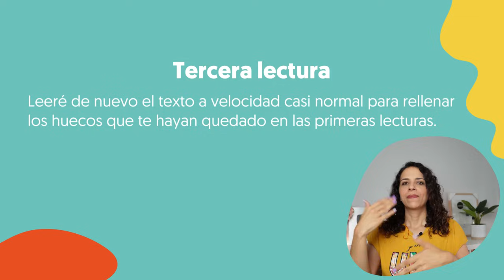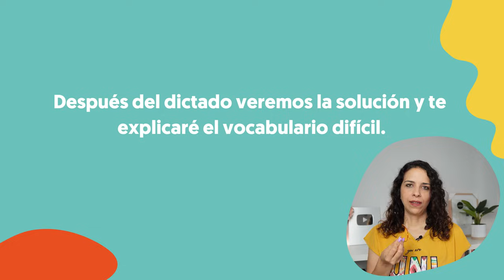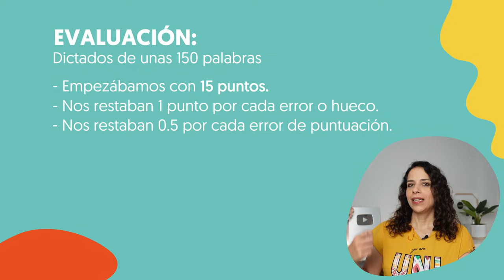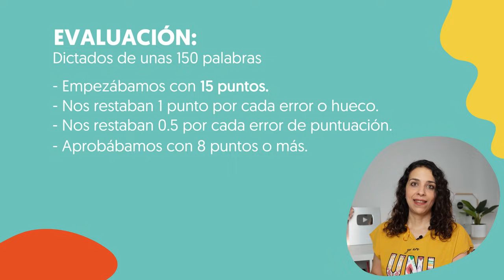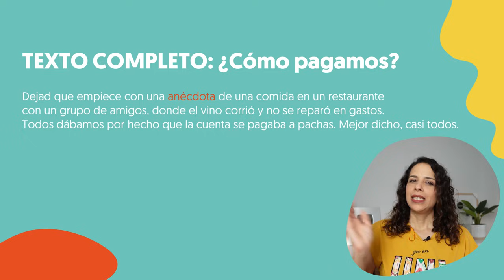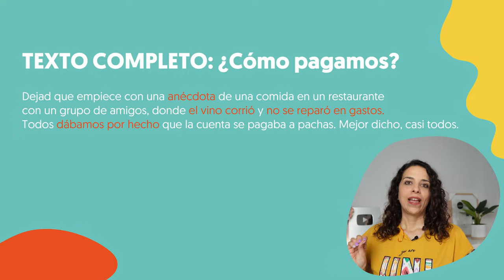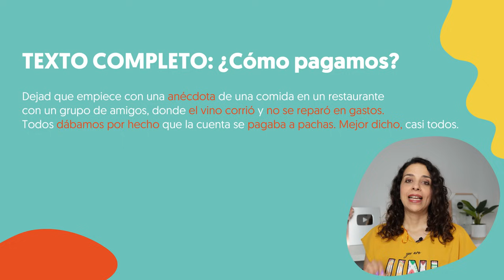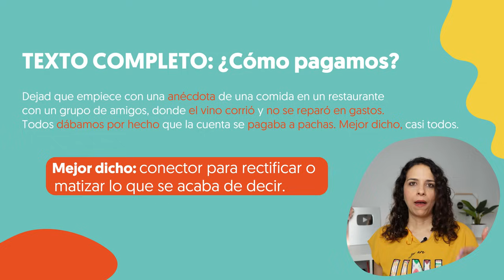👂 DICTADO en ESPAÑOL: ¿Puedes hacerlo sin errores? || Mejora tu escucha en español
✨O apúntate a mis clases de grupo para practicar cada semana

ENCUENTRA *19 DICTADOS* COMPLETOS PARA HACER *YA* EN MI  💻*AULA ONLINE*:
Encontrarás contenido de autoestudio para llevar tu español al siguiente nivel. Puedes encontrar contenido de:
- Gramática (te llevo desde el nivel intermedio al avanzado)
- Español real (aprende el español que hablamos de verdad con programas de TV de España)
- Escucha (tareas de dictado para mejorar tu oído)
- Pronunciación
- Más

En la clase de hoy, comparto contigo un fragmento de un dictado en español para practicar la escucha y mejorar tu comprensión y pronunciación en español.

Esta es una tarea que me encantaba hacer cuando estaba en la universidad, aunque al principio era muy frustrante porque me equivocaba mucho, poco a poco fui mejorando.

Con esta actividad, te acostumbras a reconocer palabras incluso cuando no las has oído nunca antes, tal vez solo las has visto en papel, o ni siquiera eso, pero puedes reconocer por la estructura y el ritmo, cuántas palabras hay. El contexto siempre es muy importante también, ya que nos ayudará a evitar confusiones en palabras o conjuntos de palabras que suenan de manera parecida.

Por eso, es una gran actividad para mejorar la escucha y entender a los españoles cuando hablan rápido cada vez mejor.

📧 ÚNETE A MI LISTA DE CORREO PARA CONOCER MÁS SOBRE MÍ Y RECIBIR OFERTAS E INFORMACIÓN PARA APRENDER CONMIGO

0:00 ¡Hola! ¿Para qué sirve un dictado?
1:40 ¿Cómo funciona?
3:36 Primera lectura
4:20 Segunda Lectura
6:34 Tercera Lectura
7:00 Explicación
7:42 ¿Cómo se evalúan los dictados?
9:48 Solución y explicación
14:48 Recomendación
15:39 ¡Hasta la semana que viene!